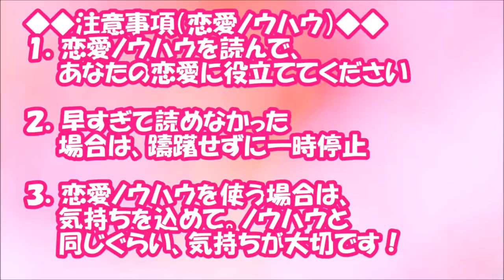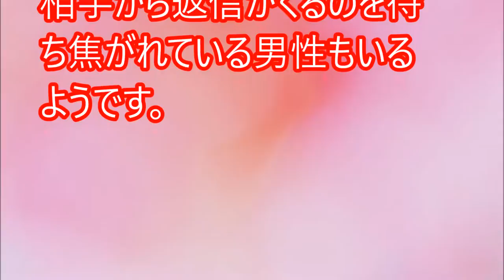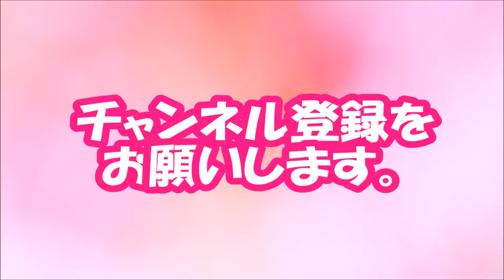【閲覧必須！】連絡にムラがあると良い？男が送る「脈ありLINE」の特徴【相互登録2016】